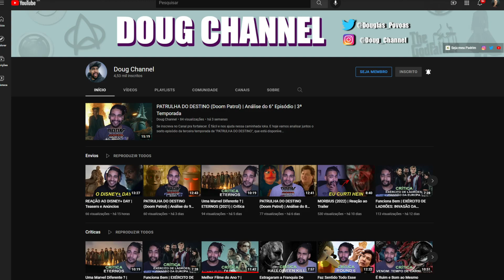Tobi e Pain (Naruto) | Ft. Enygma | Style Trap | Prod. Sidney Scaccio | MHRAP | React